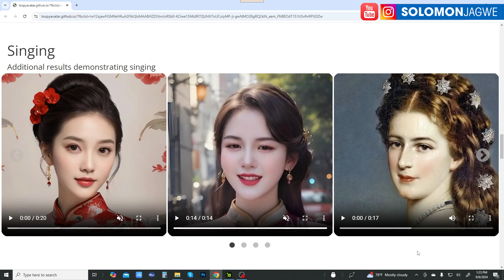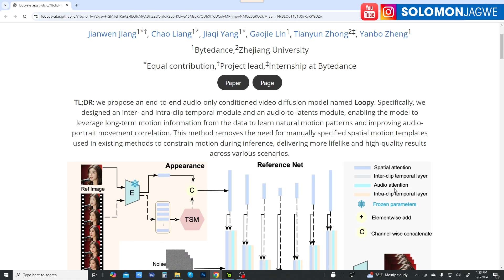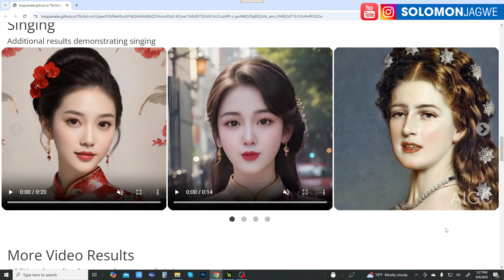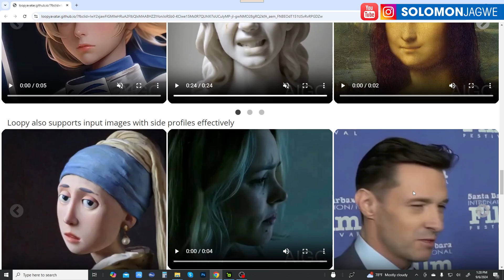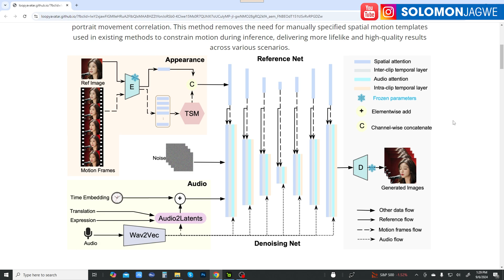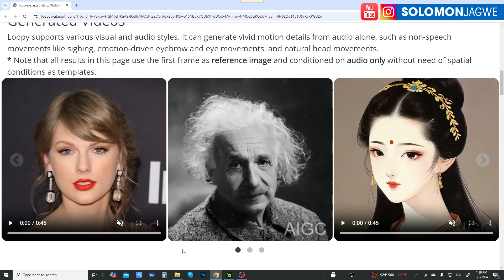Amazing Realistic Facial Animation from AUDIO + STILL PHOTO ~ Loopy Audio-only to Video Diffusion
Amazing Realistic Facial Animation from AUDIO + STILL PHOTO ~ Loopy Audio-only to Video Diffusion ~ this platform converts audio into amazing facial animation from just an audio file and a still photo ~ See more details about Loopy at this | Download the Free iClone Unreal Live Link Plugin

Learn More about the CC Control Rig for UE at this

I render my short films using my Custom Unreal Engine Workstation from @Puget Systems Check out the specs at this